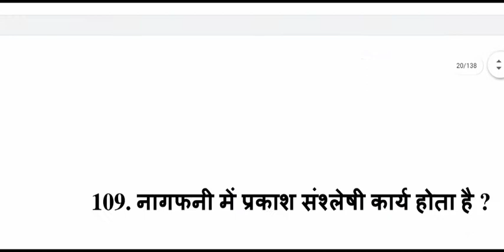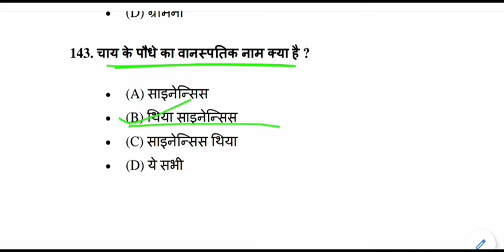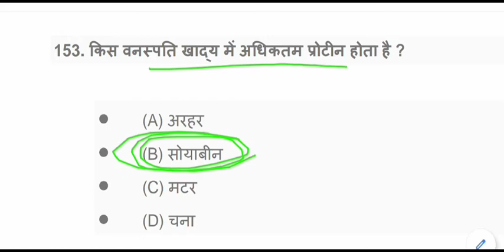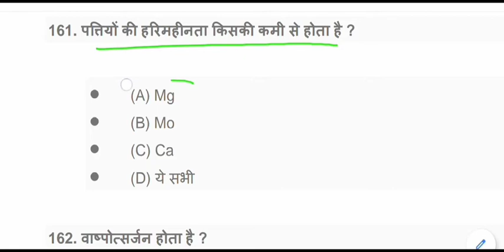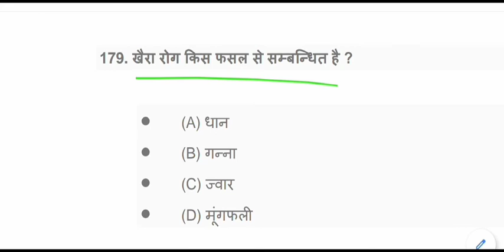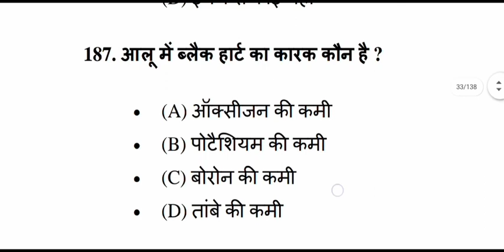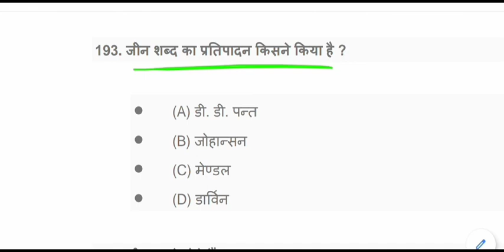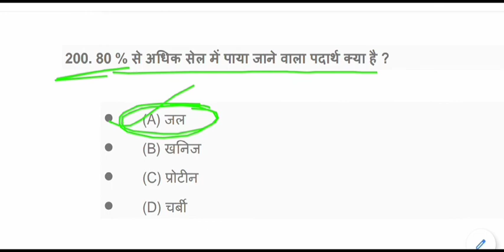Biology GK questions in Hindi | जीव विज्ञान के प्रश्न | Biology GK Test - 2